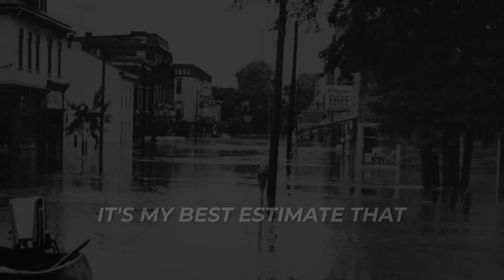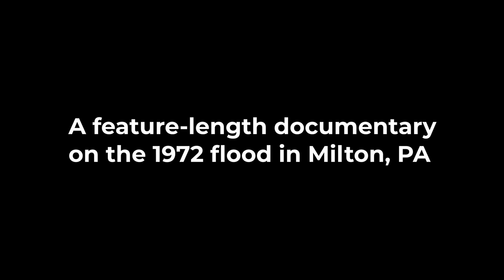Reflections of Agnes - 1972 Flood Documentary Trailer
Reflections of Agnes is a feature-length documentary about the events in Milton, Pennsylvania before, during, and after the devastating flood caused by Hurricane Agnes in 1972. Situated along the Susquehanna River, Milton was one of the hardest hit communities in central Pennsylvania. Residents, first responders, and public service workers share personal stories fifty  years later to help explain how Milton experienced the flood.